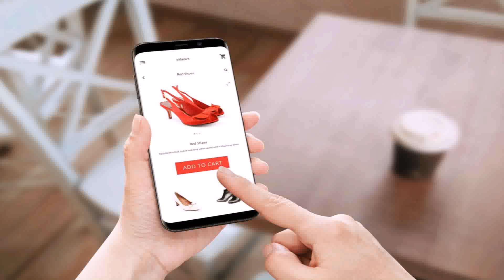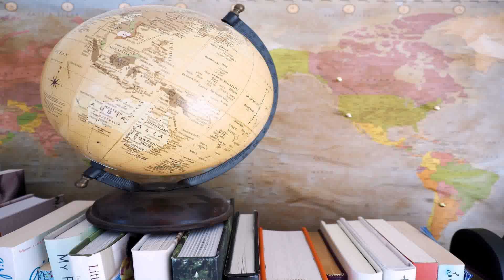Home Decor Online Shop Jakarta